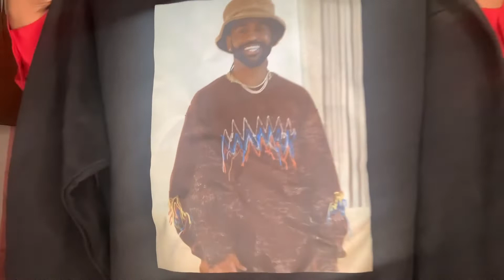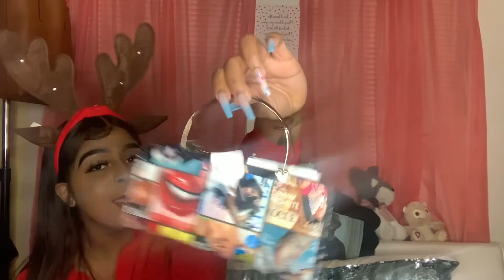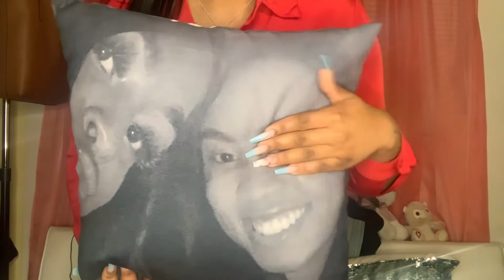WHAT I ASKED FOR VS. WHAT I GOT: XMAS EDITION 🎄❤️💚✨